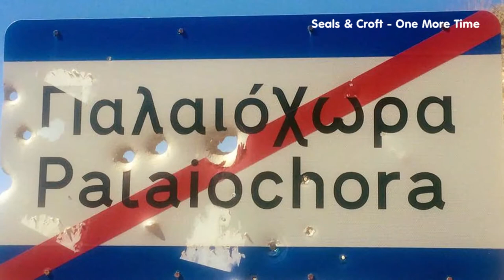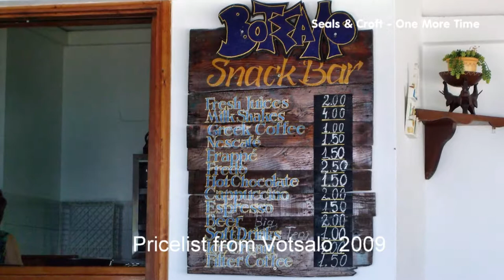old pictures from crete and paleochora part 3 movie